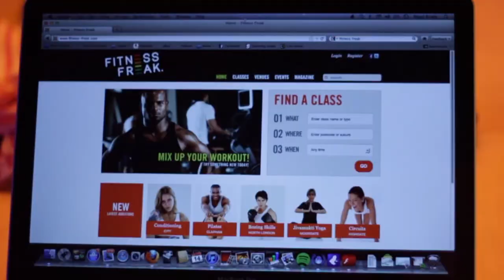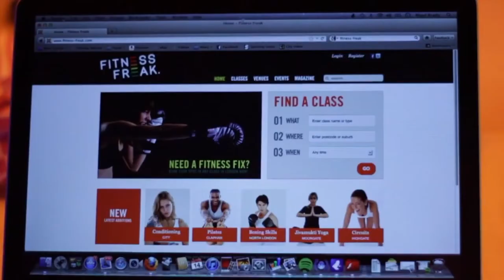Don't Pitch Me Bro 9 - Fitness Freak Demo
For more information about DPMB and events such as Digital Sizzle and Silicon Drinkabout,

Videos produced by: Olly Newport, camera & editing - with additional help from Chris Leydon.